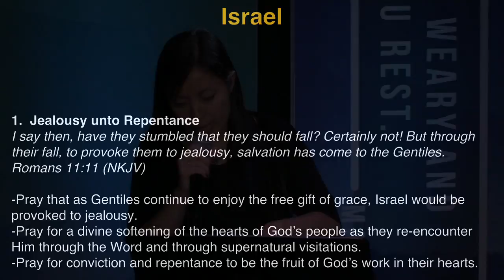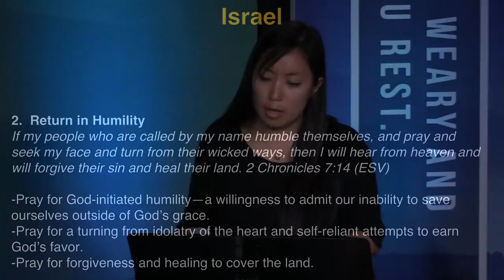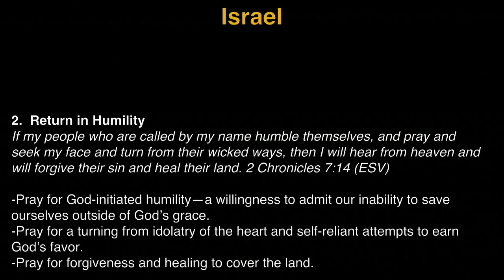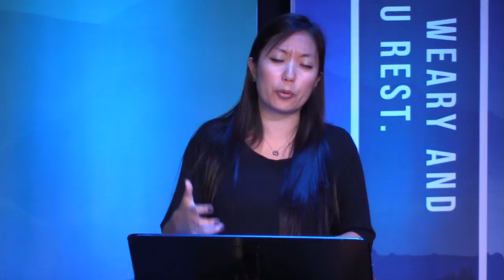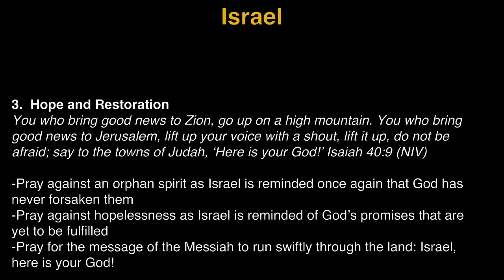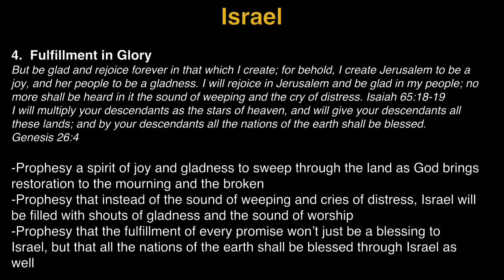K1 Prayer (W, 09/28/2016) by Michelle Kwak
Team: Michelle Kwak (praise leader, acoustic), Susy Park (prayer leader).

- Videostream Production Team: Jisu Choi, Judy Bohyun Kim.